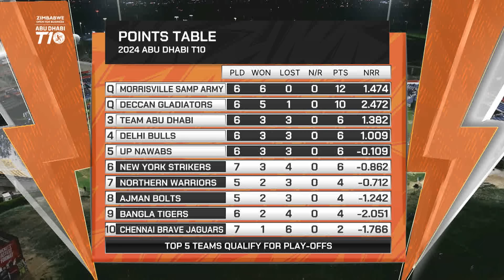2024 Abu Dhabi T10 I Match 30 Highlights: Chennai Brave Jaguars vs UP Nawabs | Season 8